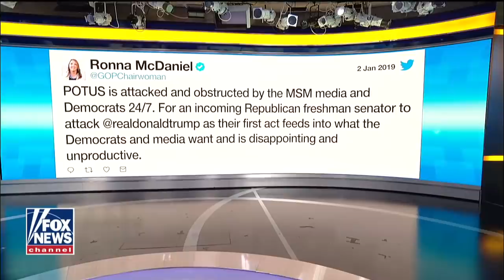Ronna McDaniel reacts to her uncle Mitt Romney's op-ed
Speaking on 'Fox & Friends,' the Republican National Committee chairwoman reveals the conversations she's had with incoming Sen. Mitt Romney about his attack on the president and says the party needs to come together and support Trump if they want to be successful.